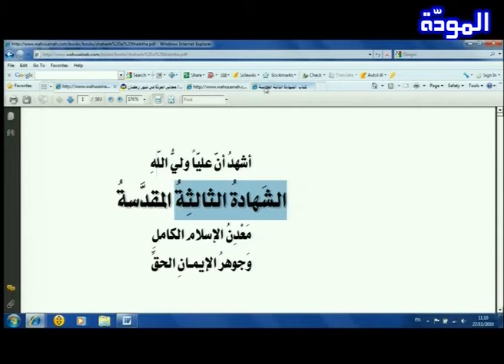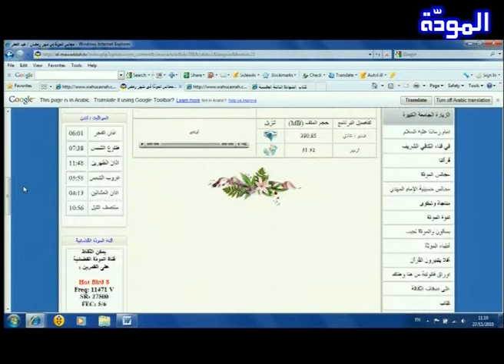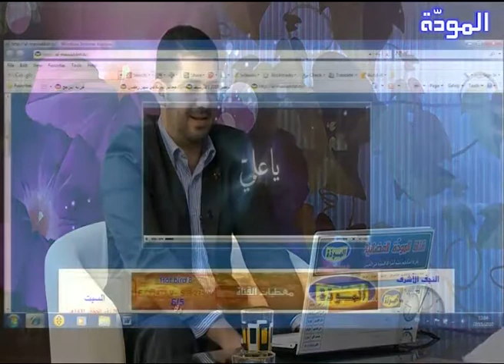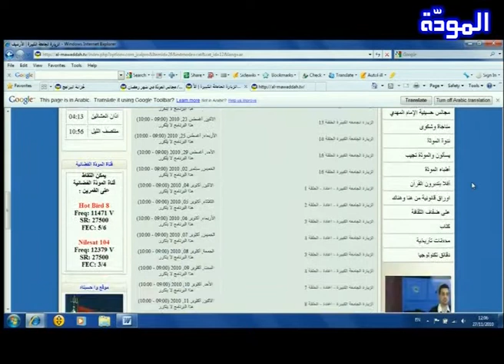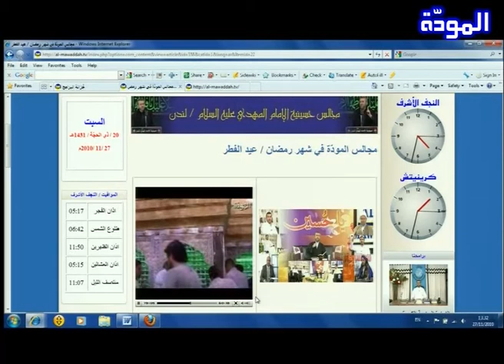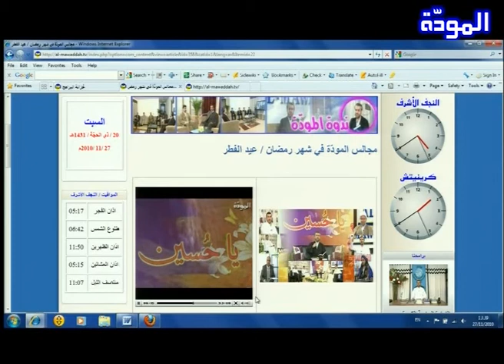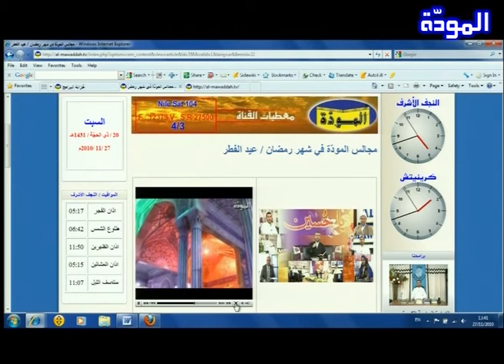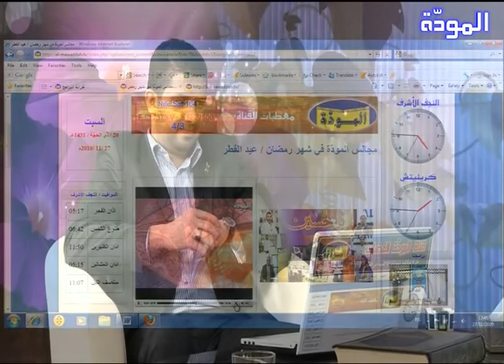Mawaddah TV 6